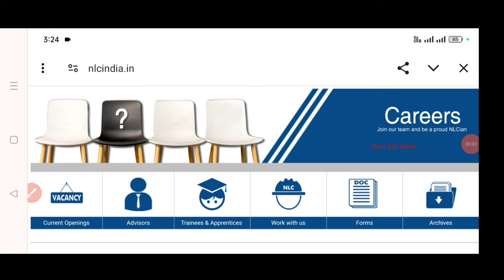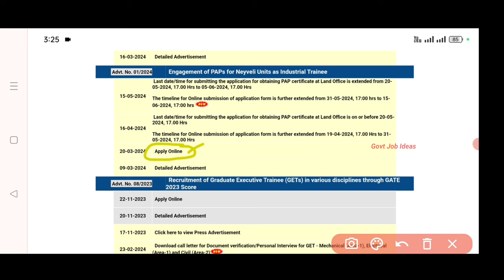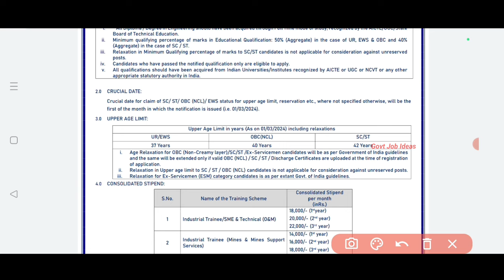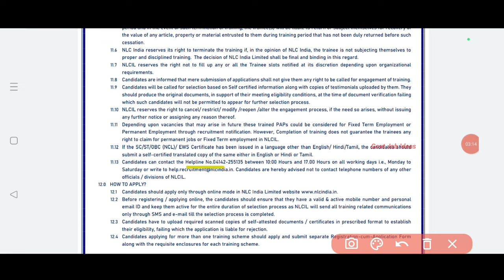💥239 Vacancies |🔥NLC India Recruitment | Salary-22000 | No Interview | No Fees | TAMIL..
NLC India Recruitment..